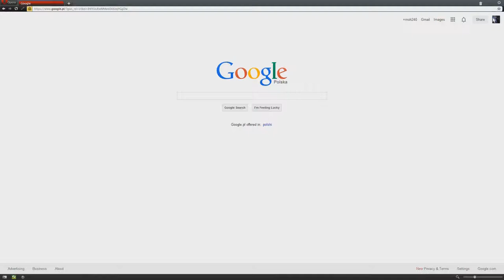How to: Delete your Google+ account